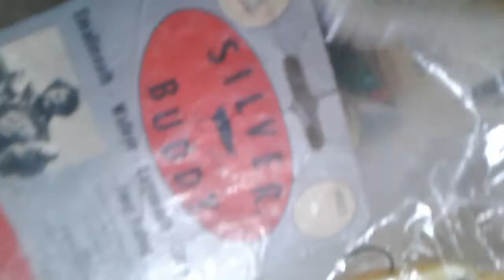Clases de pesca con ultralight | spinner's jigs y softlures EMANTEROU de octubre de 2019(7)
espero tu posturada frente alta controversia.
PARA CONSULTAS Y VENTAS...
Soy @emanterou en Facebook y Google| Instagram: @emanterouok |
Facebook en la tienda de señuelos,
ROPA TECNICA, recicle  Vesania, ACCESORIOS PARA oficina y comercio, calzado, remeras termicas, camisas columbia,
accesorios para el outdoor y la pesca deportiva.-Organizados por secciones y sub-categorias.-
Mí Eshop organizado por categoría
Disponible el WhatsApp para contarme
Gracias